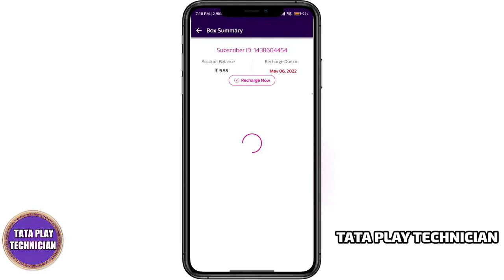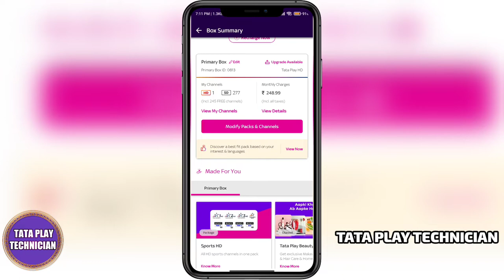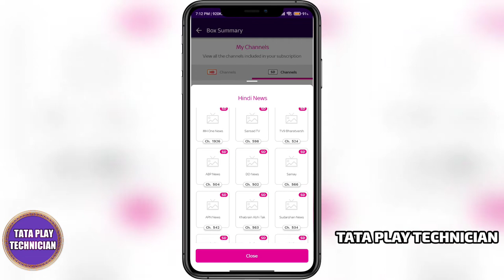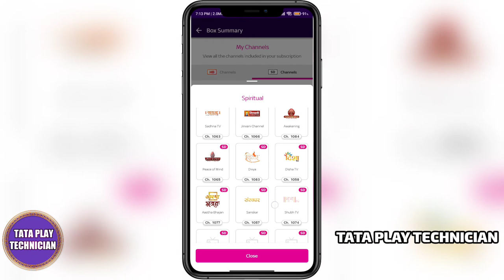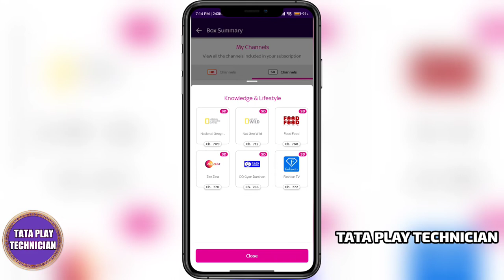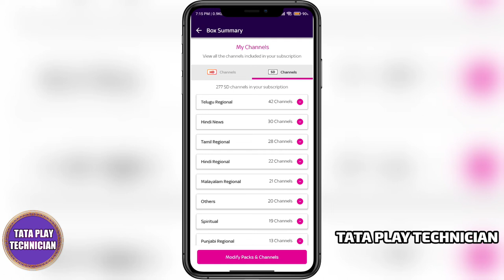TataPlay TeluguPack 249 Recharge How many Telugu channels willcome Total numberof channels will come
Tataplay Tata Play TeluguPack 249/-₹ Recharge How many TeluguChannels will come Total number of channels will come. ||Telugu explain